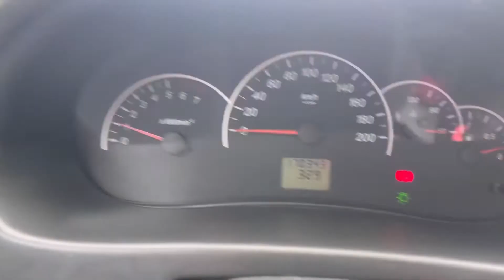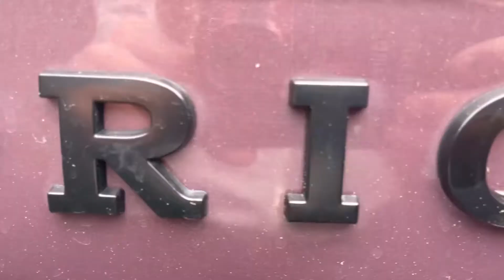Мини обзор. Lada Priora. 2010